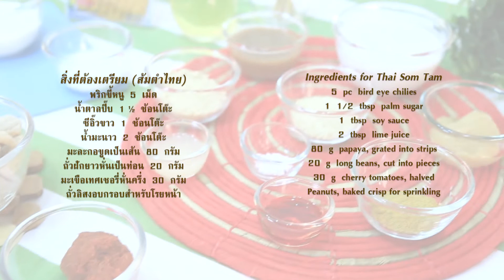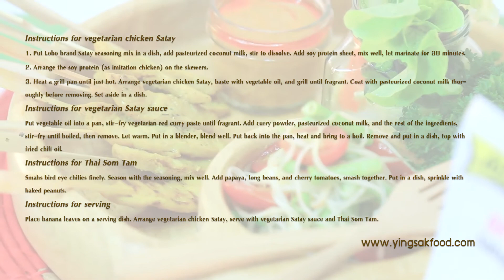LOBO so easy / สะเต็ะไก่เจ